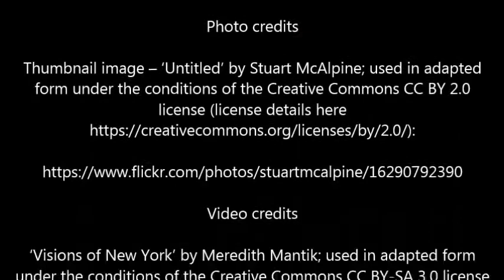10 most Haunted Places in New York City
I don't know about you but I just love spooky places!